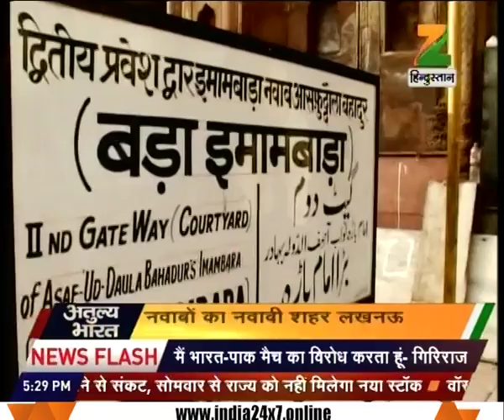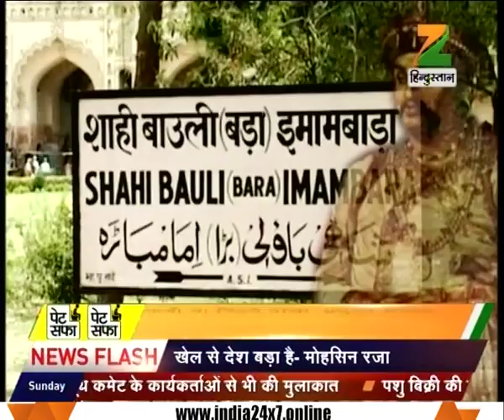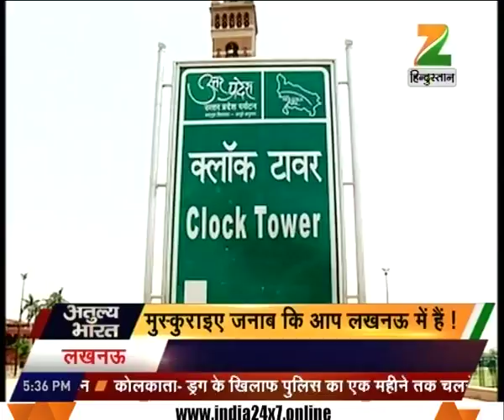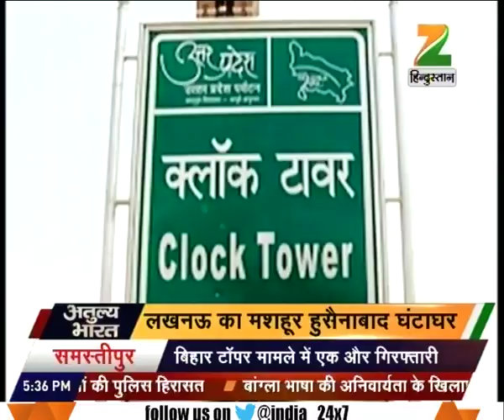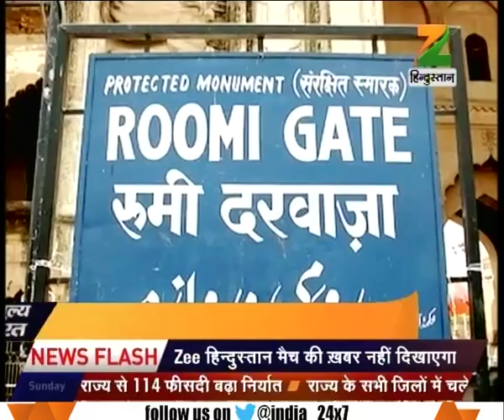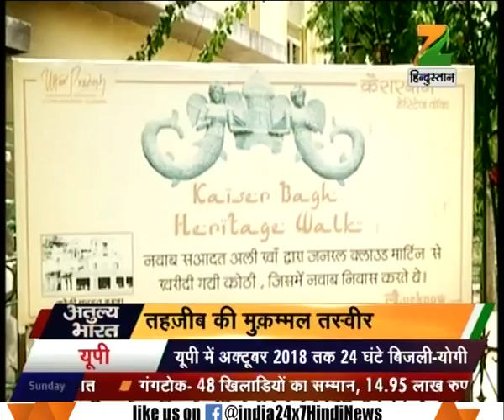Atulya Bharat: Traditions and the city of Nawabs, Lucknow